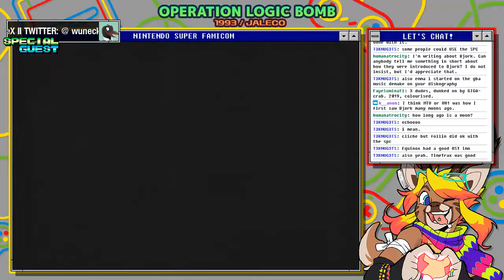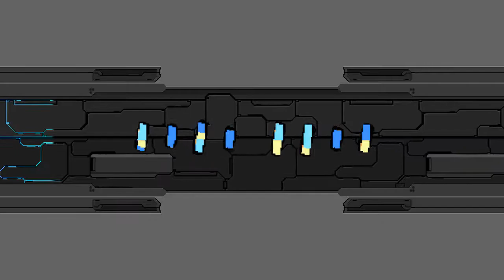𝑻𝑯𝑬 𝑭𝑨𝑵𝑻𝑨𝑺𝒀 𝒁𝑶𝑵𝑬 ~𝐕𝐚𝐫𝐢𝐞𝐭𝐲 𝐇𝐞𝐥𝐥~ 🇼🇮🇹🇭 𝓔𝓶𝓶𝓪 𝓔𝓼𝓼𝓮𝔁: Some Graphics & 3DS Theming